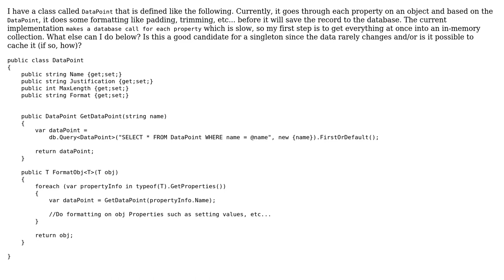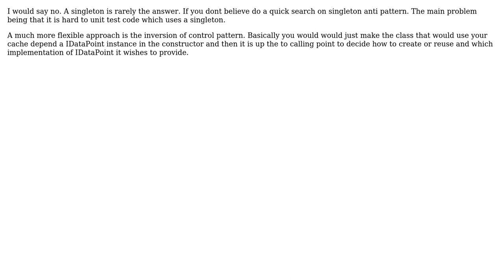Is storing data that rarely changes in-memory a good candidate for a singleton/cache?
Software Engineering: Is storing data that rarely changes in-memory a good candidate for a singleton/cache?

With thanks & praise to God, and with thanks to the many people who have made this project possible! | Content (except music & images) licensed under CC BY-SA | Music | Images & others | With thanks to user xaisoft user toannm user Esben Skov Pedersen and the Stack Exchange Network Trademarks are property of their respective owners. You are responsible for your own actions.